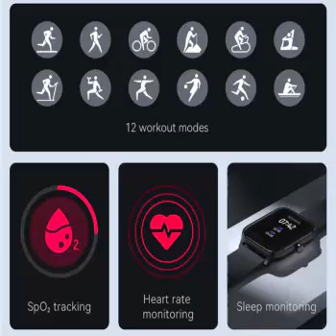HAYLOU GST smart watch Men Women watch Blood oxygen Heart Rate Sleep monitor 12 Sport Models Custom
HAYLOU GST smart watch Men Women watch Blood oxygen Heart Rate Sleep monitor 12 Sport Models Custom watch face Global version
AliExpress